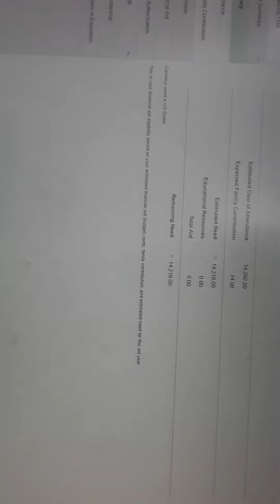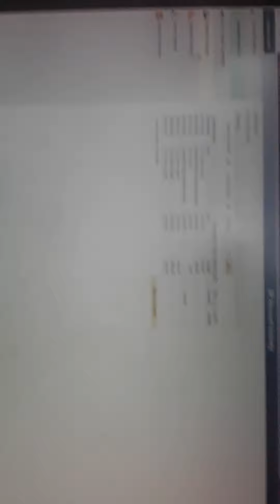Goodbye....?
I failed you...

I have a (censored) in my room when that time comes and I won't be here anymore.
If you're reading this, thank you for going on my bizzare journey. It was fun until it lasted.